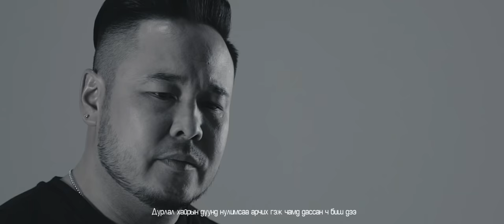А.Төгсбаяр - ДАЛАВЧГҮЙ / A.Tugsbayar - DALAVCHGUI